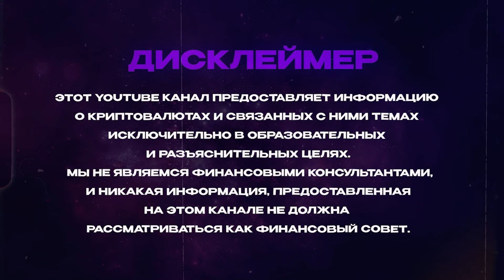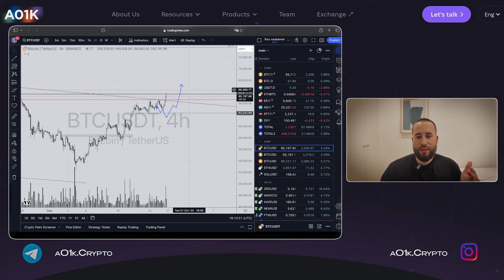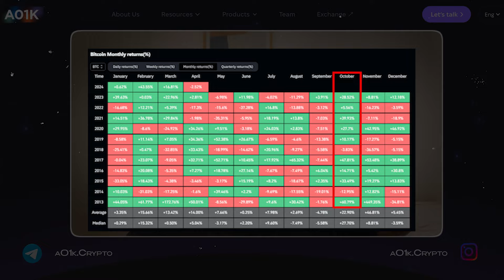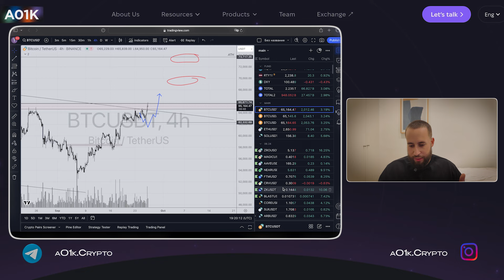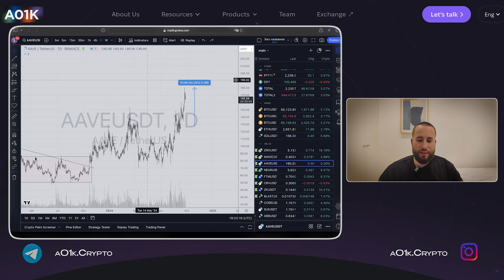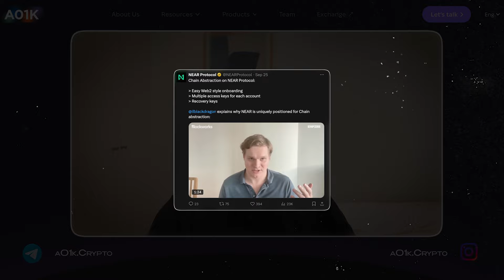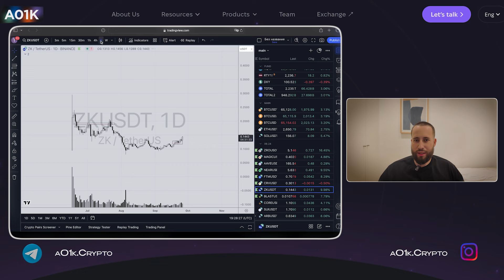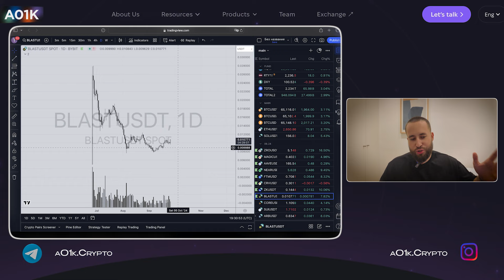АЛЬТКОИНЫ на БУЛЛРАН | 5 ПРИЧИН для РОСТА | Хейт от подписчиков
Тема приготовил для Вас новый видос!

Содержание:

00:00 Вступление
00:39 Меня захейтили!
01:32 Наконец-то пробой BTC
02:38 Аргументы для роста
02:53 Разлок CZ
03:14 Исторически сильный ОКТЯБРЬ
03:24 16 млрд от FTX
03:43 Выборы США
04:04 ФРС
07:04 Альткоины на покупку
15:00 Итоги видео

🔴  Это видео и его содержимое предназначены для информационных целей и не являются инвестиционной рекомендацией.